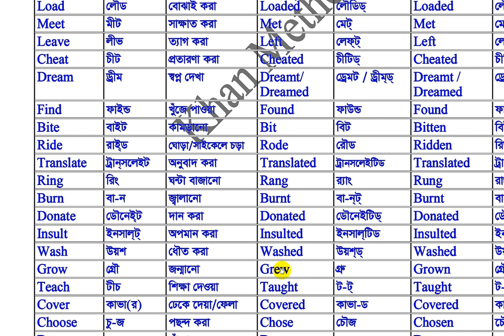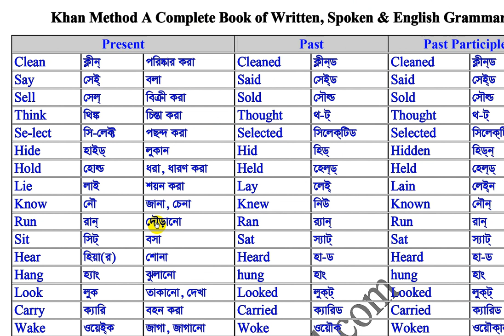khan_method English video lecture/Verb (Present - Past - Past Participle বাংলা উচ্চারণসহ শিখে নিন)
Verb (Present - Past - Past Participle বাংলা উচ্চারণসহ শিখে নিন)